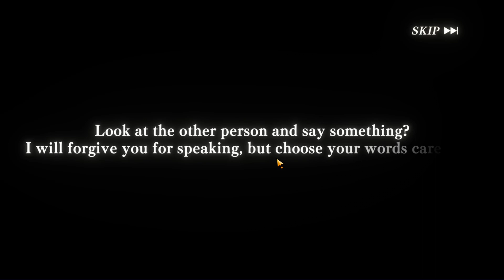VELZARD ARRIVE DEMAIN, DES MEDAILLES D'AFFINITE | SLIME - ISEKAI MEMORIES FR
Petite vidéo annonce sur l'arrivé du nouveau personnage de Velzard demain. Et on fini la vidéo par quelques invocations.